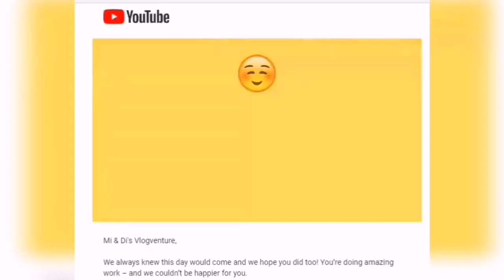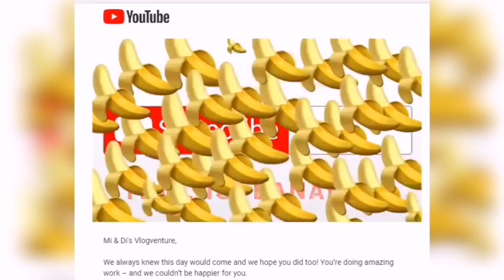DINUGUAN (Pork Blood Stew) + 1K Subscribers Achieved | How To Cook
Dinuguan is a Filipino stew made of pork meat cooked in pig’s blood, vinegar and spices. Offal parts  (typically lungs, kidneys, intestines, ears, heart and snout)  are traditionally used in this rich and spicy dish but we used pork belly to tame the fear factor.